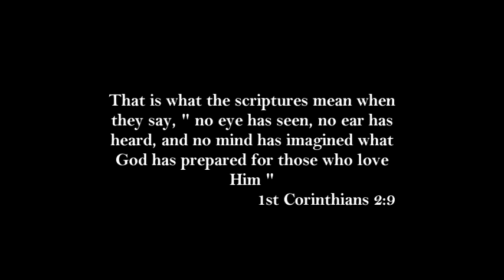FAITH AGNETTA | WHAT YOU CAN DO-OFFICIAL VIDEO.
Faith Agnetta (Born again)grew up loving art and decided to major in music.'What you can do' is first single out.
Many a times we go through difficult moments;situations where even the people you think could help cannot do anything.
God has been faithful and what He can do,what He has done to you and others no man can do.